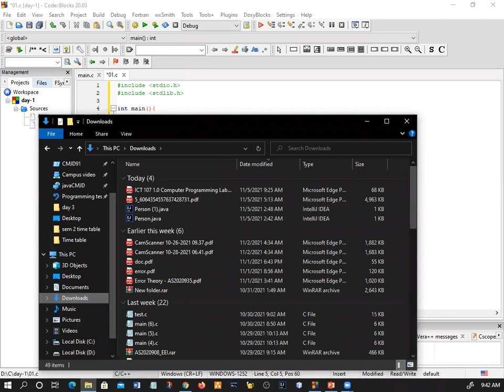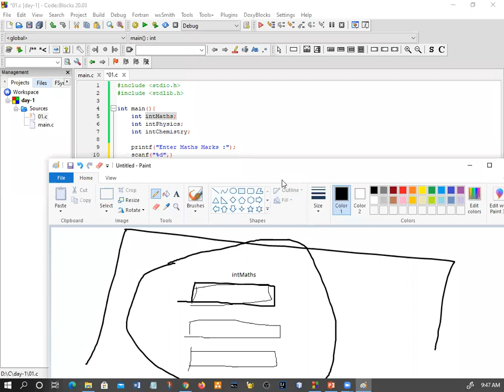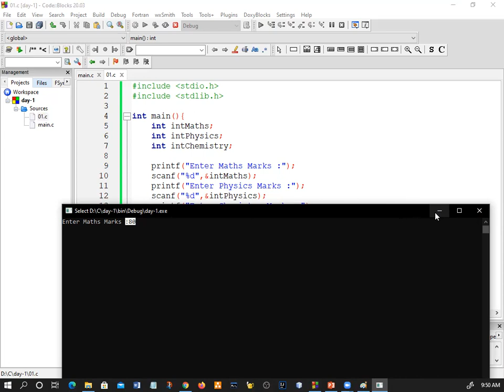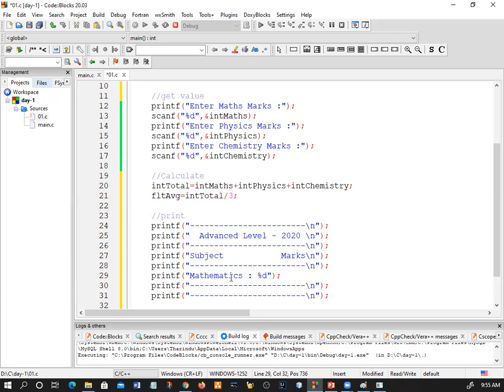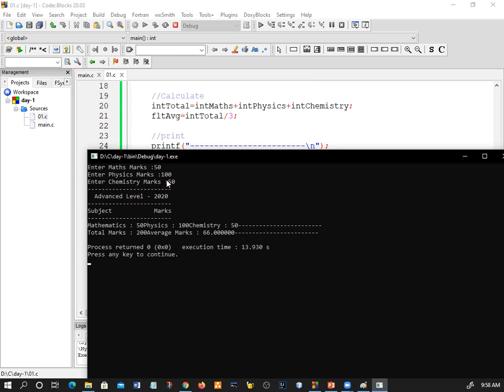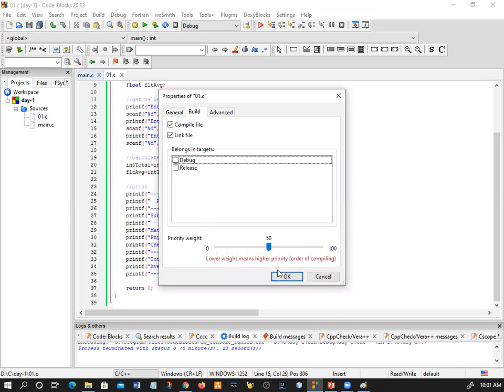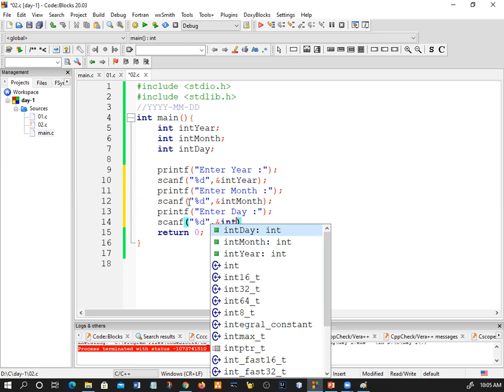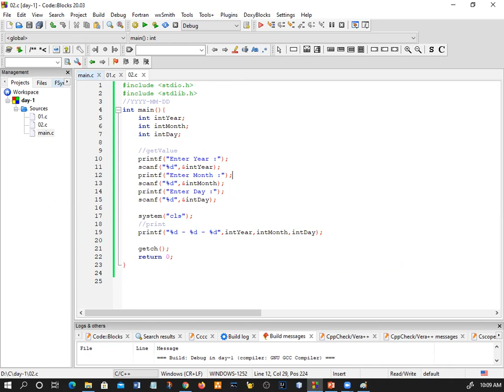C Programming Q&A - 01 | Zoom recoding | Sinhala | Sri Lanka | 2021 (Clear explanation)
Hello Friend,

Key words-

My channel.